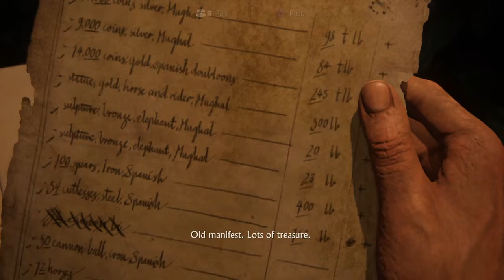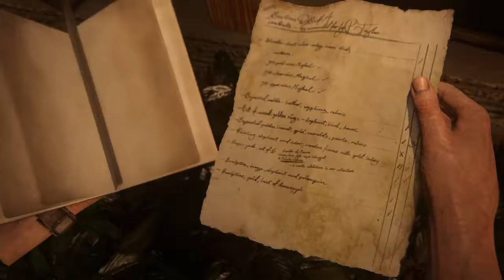Uncharted 4 Gameplay Walkthrough Part 17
Uncharted 4 Gameplay Walkthrough Part 17 PlayStation 4